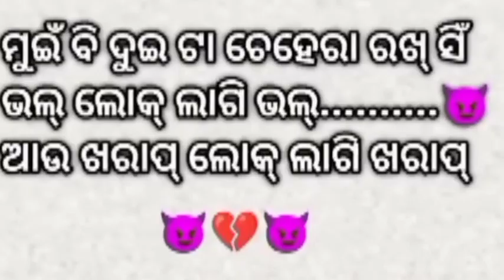KANTAPALI GAA RA DURGA PUJA UPALAKHSY🙏🙏🙏 11/10/2024